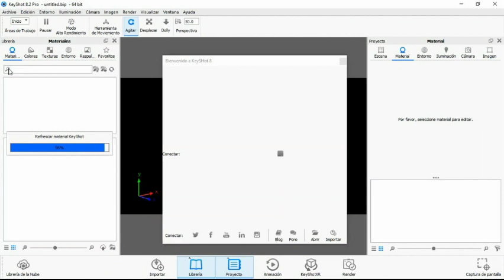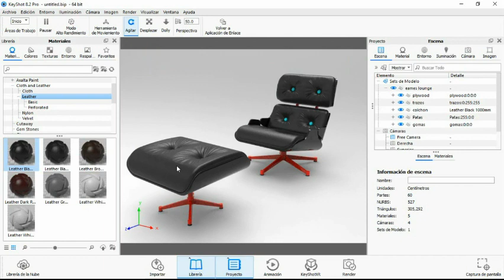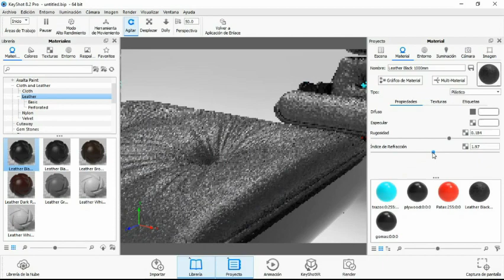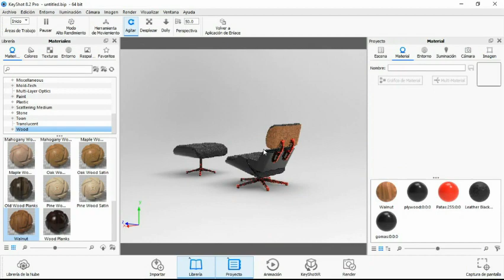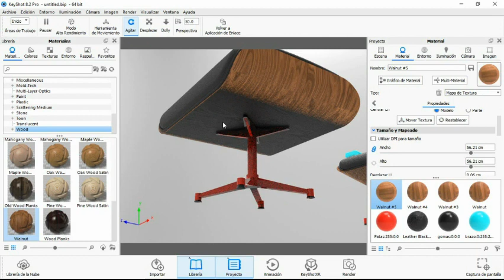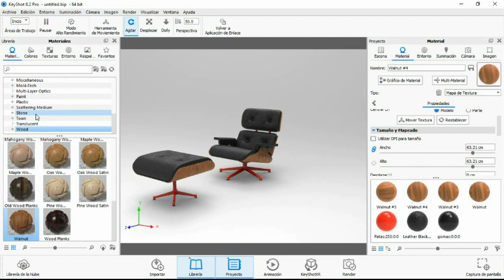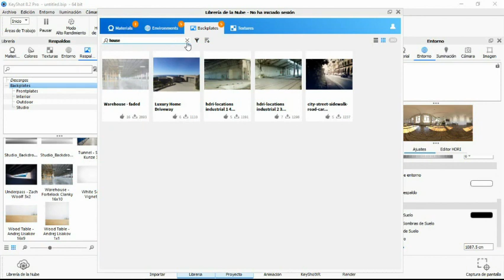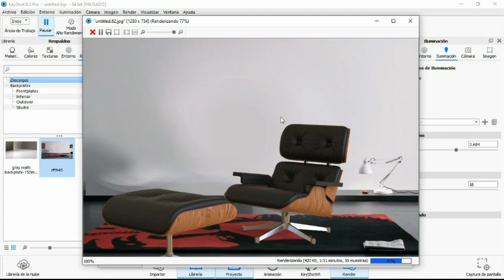Modelo 3D en Rhinoceros Silla Lounge y ottoman de Eames parte 4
Modelo 3D de la famosa silla Lounge y ottoman de los esposos Eames.
En la cuarta parte veremos como aplicar materiales de manera sencilla y rápida con Keyshot.